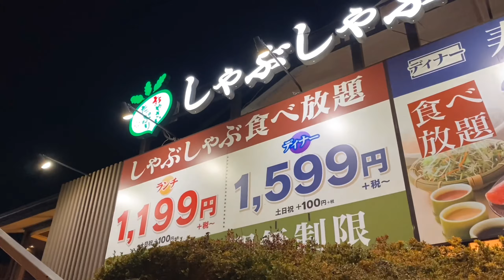【シングルマザー親子のとある1日】クリスマスの過ごし方【2020】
【シングルマザー親子】クリスマスの過ごし方

【クリスマス】2歳息子とのクリスマスはこんなふうに過ごしました

【シングルマザー のクリスマスの過ごし方〜2019〜】2日遅れ＆2人っきりのXmas🎄🌟ヘルシオのチキンとケーキに大喜び。シングルマザーの日常vlog

あと８日、クリスマスどうする？　ついに見つけました！　アラフィフ離婚後の日常

１LDK団地　早すぎるクリスマスツリー　その理由

シングルマザーの女性と子供に"クリスマスプレゼント"を買うアラサーバツイチ男

新居を簡単にご紹介♪安アパートだけど快適【シングルマザー】

しゃぶ葉さんってどんなトコ❓平日時間無制限❣️糖質制限中のダイエッターさんにもオススメ❣️ランチでお一人様❤️

【食べ放題】しゃぶしゃぶ限界おかわりチャレンジ【しゃぶ葉】

しゃぶ葉さんってどんなとこ❓平日、時間無制限❕糖質制限ダイエッターOK❕アレンジは❓料理家目線でアレンジ８種をお伝え致します❕

【しゃぶしゃぶ食べ放題】一人でしゃぶ葉を堪能してきた！

ぼっちしゃぶ葉で豚肉を喰らう

シングルマザー恋愛
シングルマザーの恋愛
シングルマザーの恋愛事情
シングルマザー　恋愛事情
シングルマザー　恋愛悩み
シングルマザー　再婚
シンママ  恋愛
シンママの恋愛事情
シンママの恋愛相談
シンママ　再婚
シングルマザー　歌
シングルマザー　ドキュメンタリー
シングルマザー　貧困
シングルマザー　大家族
シングルマザー　恋愛
シングルマザー　結婚式
シングルマザー　ドラマ
シングルマザー　ルーティン